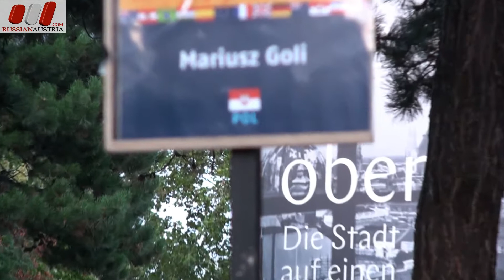20 Mariusz Goli (Poland) Best Guitar Player! Buskers Festival Vienna by RussianAustria.com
Mariusz Goli (Poland). Russian Companies and Private Services in Austria. The Russians are Coming! Info

Mariusz Goli (Polen). Katalog der russischen Unternehmen und private Dienstleistungen in Österreich. Die Russen kommen! Info

Mariusz Goli (Польша). Русскоязычные фирмы и частные услуги в Австрии. Русские идут! Info